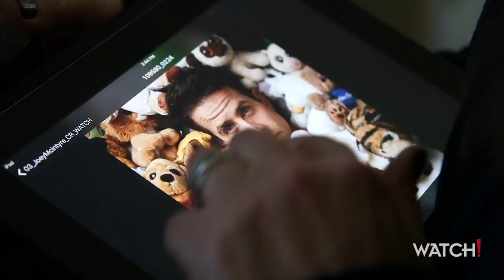At Home With New Kid on The Block Heartthrob Joey McIntyre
Go inside New Kid on The Block Star Joey McIntyre's house at his CBS Watch Magazine photo shoot with wife Barrett and children Griffin, Rhys, Kira.

Joey stars in Pop’s new original series RETURN OF THE MAC is inspired by Joey McIntyre’s real life, as the grown-up boy band member and actor who seeks his next showbiz gig after NKOTB’s latest sold out tour.